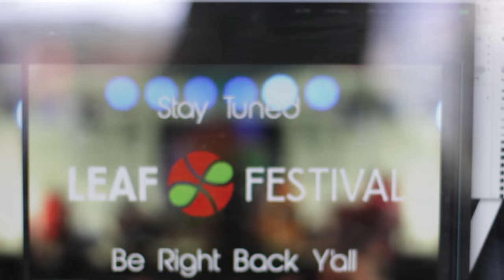Grupo Cimarrón @ LEAF Festival 5-13-2016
This is Grupo Cimarrón completely blowing our minds at LEAF's 42nd festival on Friday night.

Produced by Independent Arts and Music Asheville

Producers:
Josh Blake
Scott Reese

IamAVL Crew for Spring LEAF 2016:

Josh Blake
Scott Reese
Shane Peters
Phill Bronson
Guy Newton
Eric Calhoun
Sabrina Hilario
David Bragg
Adam McMillan
Marisa Blake

Special thanks to LEAF Festival and Grupo Cimarron for allowing this production

Watch this show and more at
IamAVL.com
Don't Stay Home Without It